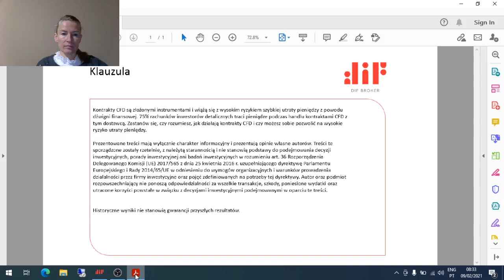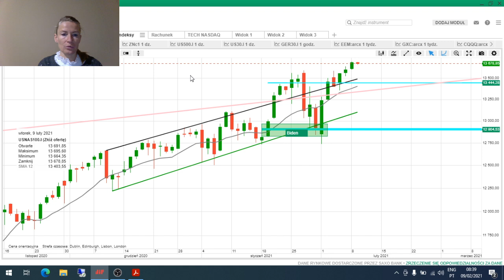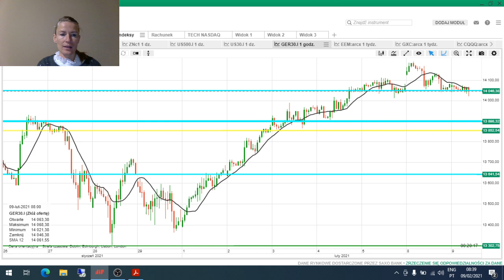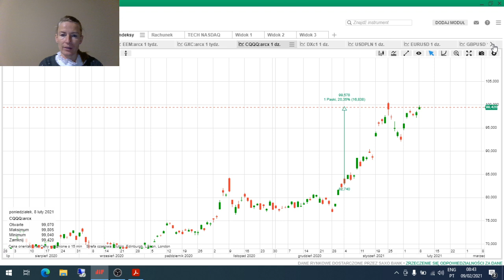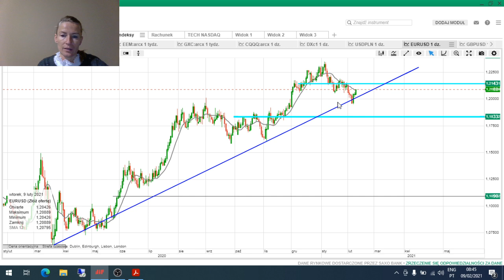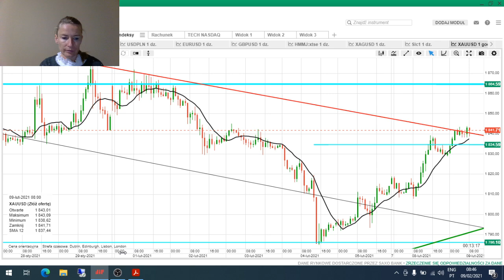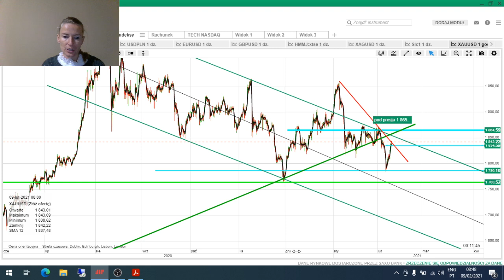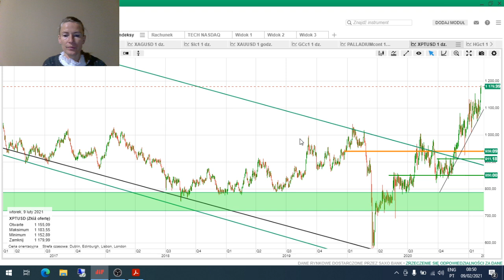Giełdy z rana 09.02.2021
Klauzula: Informacje zawarte w niniejszej publikacji są ogólne i są one przedstawione wyłącznie w celach informacyjnych i nie stanowią zalecenia dotyczącego inwestycji, zachęty ani oferty przeprowadzenia jakiejkolwiek operacji lub transakcji. Informacje te nie odzwierciedlają pozycji (własnej lub strony trzeciej) uczestników konkretnej wymiany. Żadna z informacji zawartych w tym dokumencie nie stanowi oferty kupna lub sprzedaży instrumentu finansowego ani dokonania inwestycji. DIF Broker nie bierze pod uwagę osobistych celów inwestycyjnych ani sytuacji finansowej klientów i nie składa żadnych oświadczeń ani nie przyjmuje żadnej odpowiedzialności za dokładność lub kompletność informacji ani za jakiekolwiek straty wynikające z inwestycji opartych na publikacji lub innych informacjach dostarczonych przez pracowników DIF Broker, osoby trzeciej lub w inny sposób. Wszystkie fakty, oceny, analizy, opinie i inne informacje zawarte w niniejszej publikacji służą wyłącznie celom informacyjnym i / lub marketingowym. Jako takie nie powinny być wykorzystywane do kształtowania portfela inwestycyjnego ani jako podstawa do rekomendacji inwestycyjnych. Ze względu na ściśle informacyjny charakter tej publikacji, decyzje inwestycyjne oparte na jego treści leżą wyłącznie w gestii inwestora. Handel produktami i usługami DIF Broker może prowadzić zarówno do strat, jak i zysków. W szczególności handel produktami lewarowanymi, takimi jak między innymi pary walutowe, instrumenty pochodne i towary, produkty uważane za złożone i trudne do zrozumienia, mogą być bardzo spekulacyjne, a straty i zyski mogą podlegać szybkim wahaniom. Przed zainwestowaniem lub handlem konkretnymi produktami powinieneś rozważyć swoją sytuację finansową i / lub porozmawiać z doradcą finansowym, aby zrozumieć ryzyko, które możesz ponieść, i ocenić, czy jest to odpowiednie dla twojej sytuacji. DIF Broker zastrzega sobie prawo, według własnego uznania, do wycofania lub zmiany dowolnej publikacji lub informacji w dowolnym momencie bez uprzedzenia. Wszystkie publikacje mogą odzwierciedlać osobiste opinie autora; dlatego mogą nie odzwierciedlać opinii DIF Broker.

Kontrakty CFD są złożonymi instrumentami i wiążą się z wysokim ryzykiem szybkiej utraty pieniędzy z powodu dźwigni finansowej. 77% rachunków inwestorów detalicznych traci pieniądze podczas handlu kontraktami CFD z tym dostawcą. Zastanów się, czy rozumiesz, jak działają kontrakty CFD i czy możesz sobie pozwolić na wysokie ryzyko utraty pieniędzy.